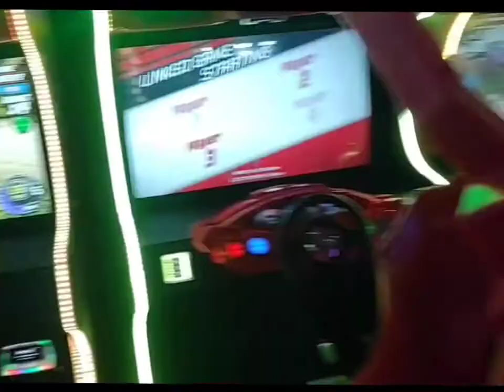Houston Main Event Amusement Center Inside Look. Cool Place!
We went to Main Event amusement center on Black Friday of 2020 and had a great time. I think it's a cool place and would recommend it for anybody. The bowling is really cool, they have laser tag, they have a zipline, and many arcade games and they also have pool tables, and their food is delicious. 👍🏻